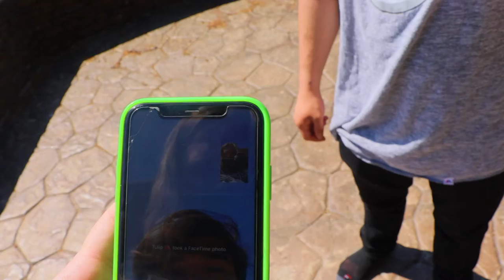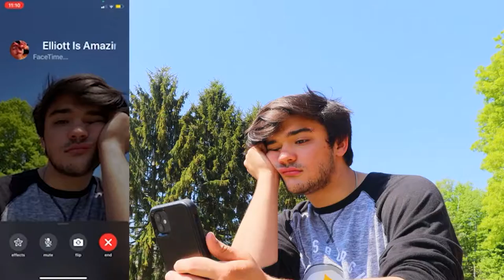FaceTiming People and Saying I Can't Talk Right Now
Day 21
Turns out... people don't answer their phone much during the weekdays at 10am!
Let's go for 5 LIKES! LOL!